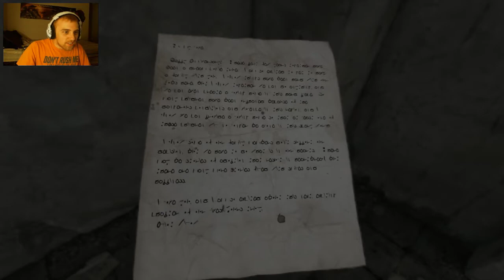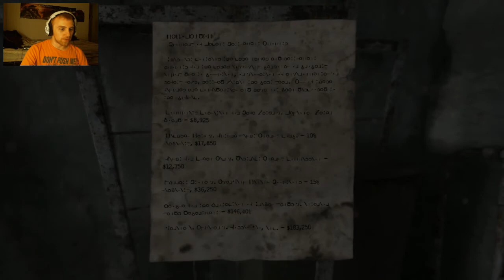Homesick | Part 1 | Pretty World, But Super Sleepy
How's it going guys! SelvsLeaderCarson here! And I'm going to be playing a new adventure game that I heard was new and interesting called: "Homesick" so let's see what goes on in this pretty little world